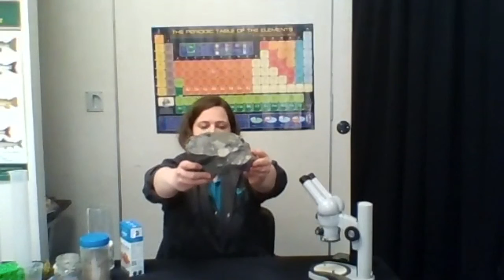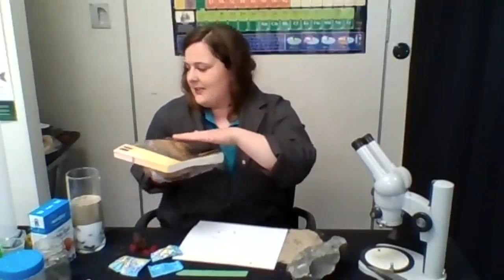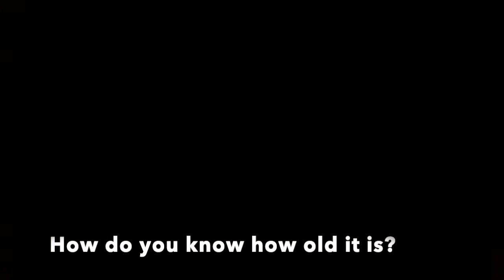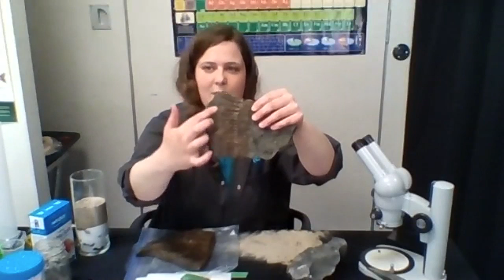Discovery Lab Recording: Fossils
Madison is back in the Discovery Lab, showing how sedimentary rocks are formed and how fossils form inside them. She talks about three different types of fossils: mold, cast and trace fossils.